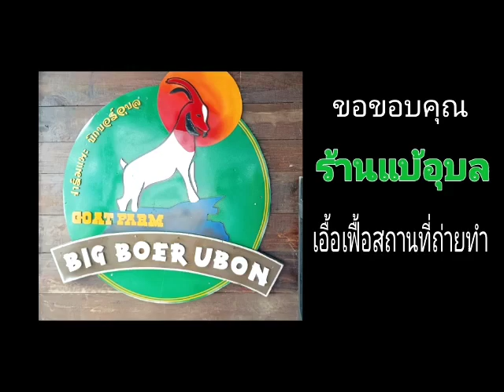วงพ่อใหญ่ BIG FATHER BAND ให้พ่อใหญ่ฮ้องนำแหน่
วงพ่อใหญ่ BIG FATHER BAND

วงพ่อใหญ่,BIG FATHER BAND,ให้พ่อใหญ่ฮ้องนำแหน่,วงดนตรี,วงดนตรีงานแต่งงาน,ประกวดวงดนตรี,เพลงรัก,วงดนตรีน้านเหล้า,วงดนตรีงานเลี้ยง,แสดงสดมันส์ๆ,รวมเพลงโจ๊ะ2023,เพลง90,รวมฮิตเพลง90,เรื่องเล่าเช้านี้,กรุงเทพ,เอกราช